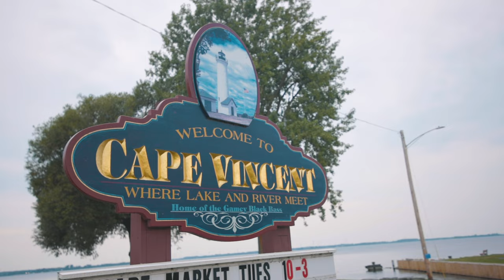The Reclamation Series Episode 6: The Natty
The Last stop of the College Carhartt Bassmaster Series, the National Championship,  takes us up north to the St. Lawrence River in Waddington New York. Watch as the Auburn Anglers compete for the National Championship and fight for a spot in the College Bassmaster Classic Bracket. Next stop: Season 2.

Produced by Latendresse Media Collective

Filming and editing by Brandon Fien

Presented by Fishing Chaos.